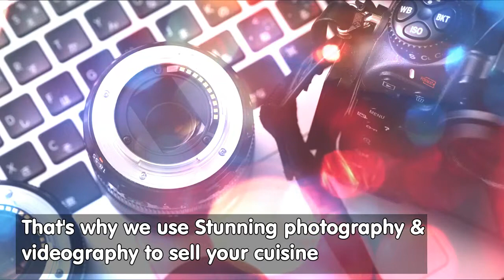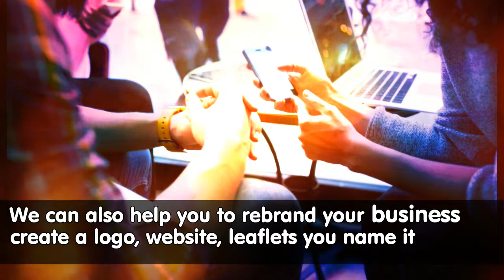Promote your restaurant with Switch Communications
We are a restaurant marketing agency created market your business online. We use Facebook, Instagram, Twitter and all the major social media platforms to sell your business to an online audience so they are Fascinated by your food and you get more books. We use photography, video and great copy to market your business to make you more visible to your online audience. We also provide SEO, rebranding, leaflet & poster design, client management and a host of other services.